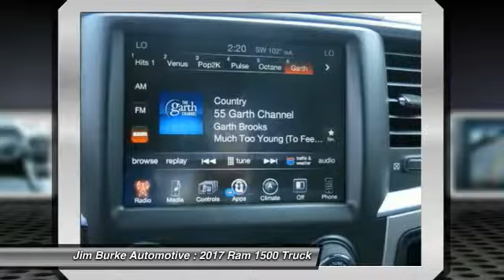2017 Ram 1500 Birmingham AL DT17293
2017 Ram 1500

You'll love this 2017 Ram 1500. This is a truck you'll want to take home. Call and get in touch with Jim Burke Automotive directly, and be the first to open the truck door today!